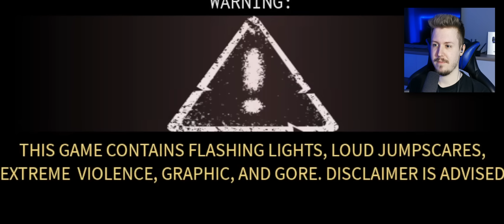Roblox, ale NIE MA UCIECZKI przed tym MIŁYM PANEM!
Chcesz więcej Roblox? W takim razie pozostaw po sobie łapkę i opinię w komentarzach!